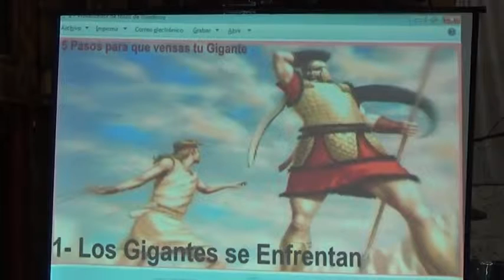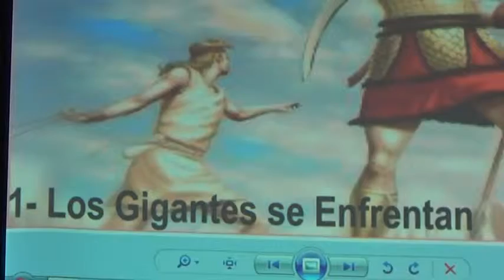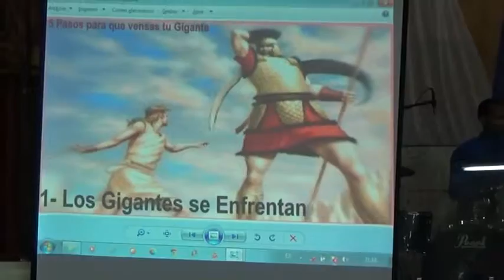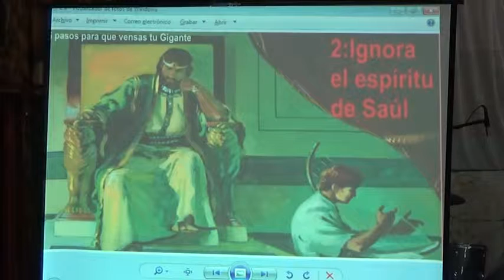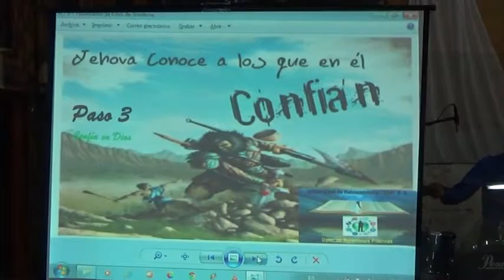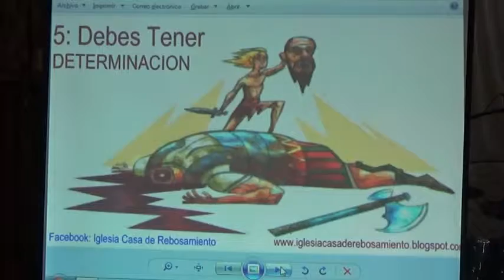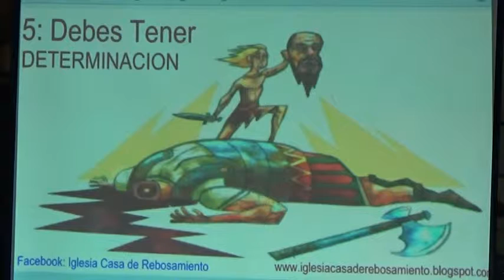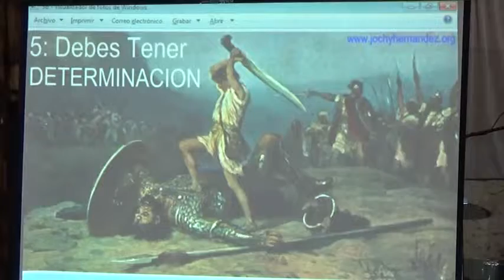Pasos para Vencer tu Gigante, Pastor Eddy Alvarez, Iglesia Casa de Rebosamiento, El Seibo RD Agosto